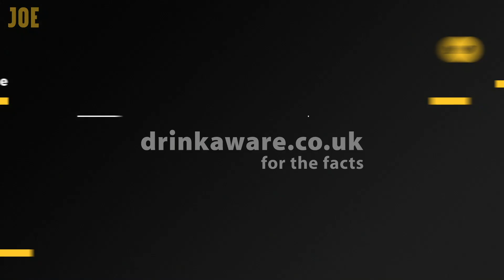Jerry Flannery & Rob Vickerman: World Cup squads, Arsenal and Love Island | House of Rugby | S2 E2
Alex Payne is joined by the Munster legend Jerry Flannery (who also played 41 times for Ireland and was selected to the 2009 British and Irish Lions squad), and by the former England 7's skipper and House of Rugby stalwart Rob Vickerman. They talk Arsenal, the Eiffel Tower, Love Island (yep!) Axel Foley and England's World Cup squad.